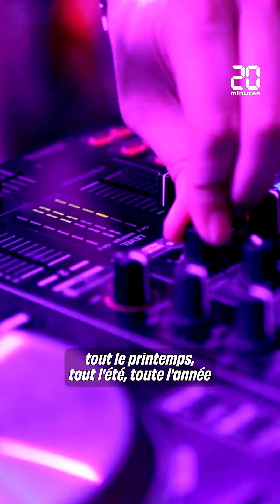Musique : C'est quoi le festival de Sanremo?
Durant cinq jours, l'Italie va chanter. Le 74ème Festival de la chanson italienne de Sanremo a débuté ce mardi soir. Mais c'est quoi Sanremo?